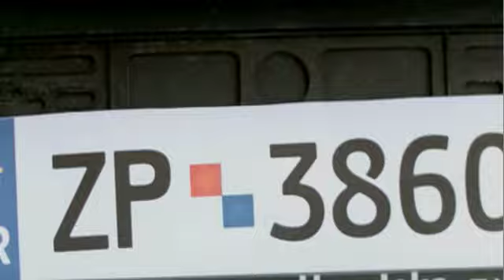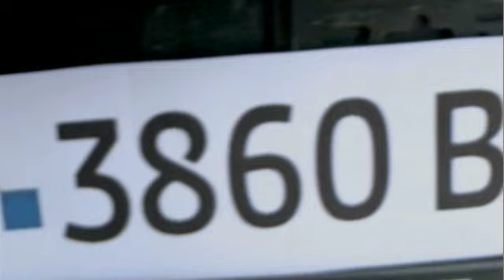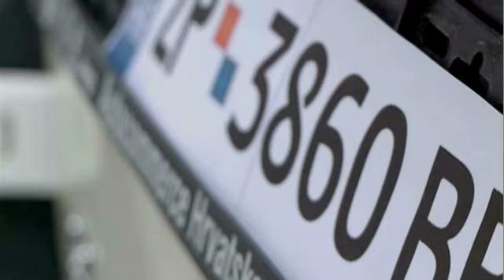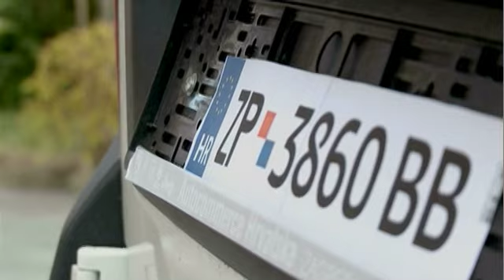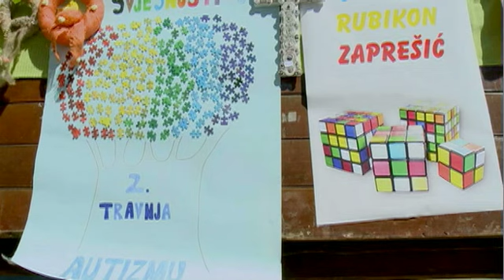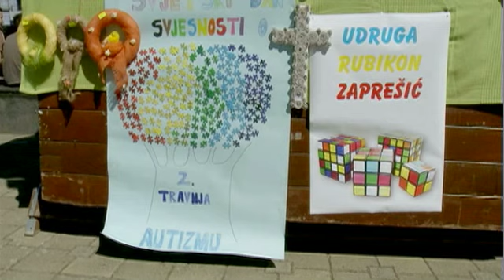TV Zaprešić, Vijesti 2.4.2015.